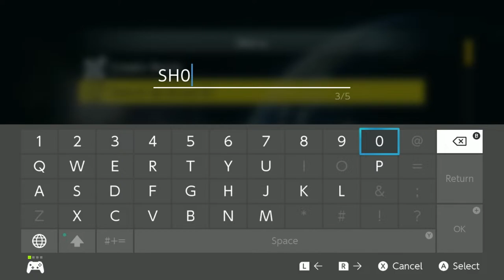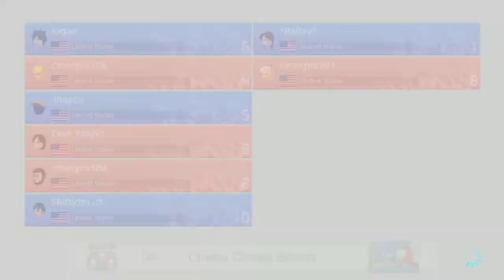HSEL Atlantic Mario Kart Finals Caddo Magnet High School Versus Atasocita high School